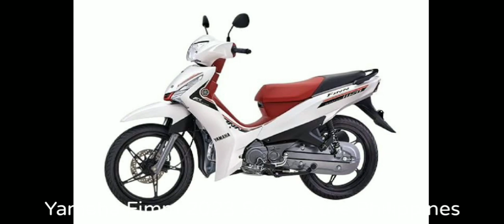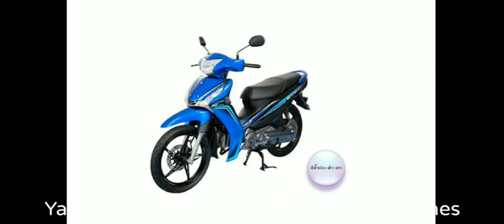Yamaha Fimm 2023 Soon in the Philippines 🇵🇭